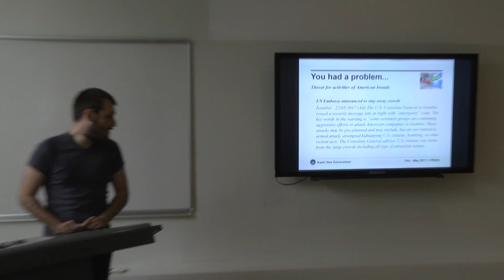PR220 EventManagement reporting crisis